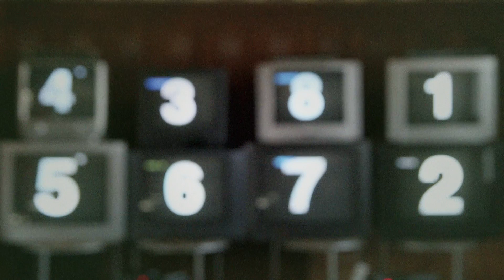apperaat - Switch It On - promo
Promo for the official music video for the song "Switch It On" by apperaat.
Words and music by: t.harmony panik & 1.nielsgade
Recorded, produced and performed by apperaat